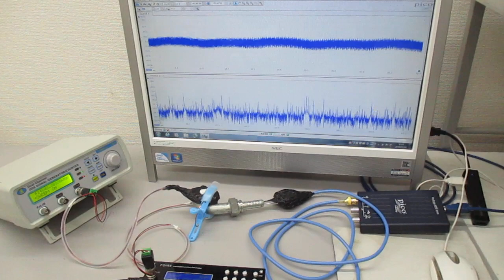超音波の相互作用をコントロールする技術（超音波システム研究所） Ultrasonic-labo